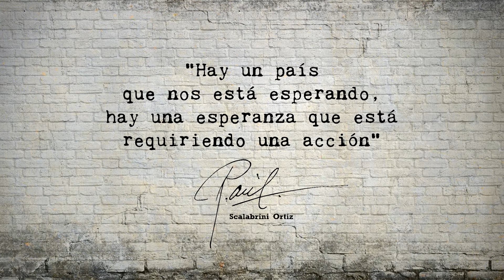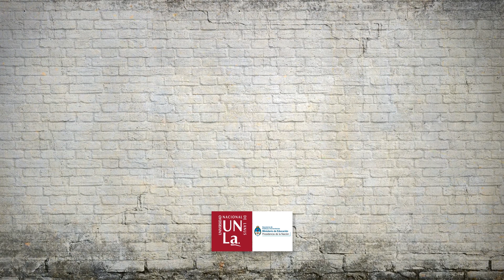Formarnos. Conferencia de Cierre a cargo del Prof. Mario Oporto.